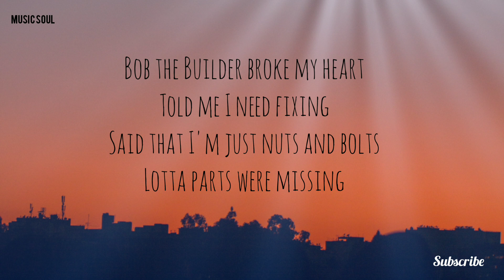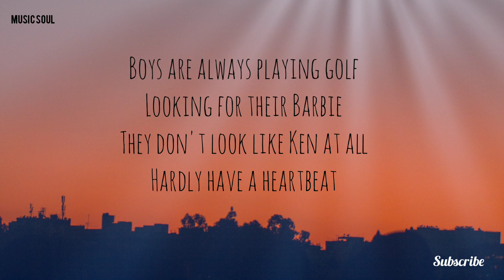Bella Poarch- Built_a_b*tch( lyrics)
I will remove on your claim . I found this music intresting and good . Thank you !!